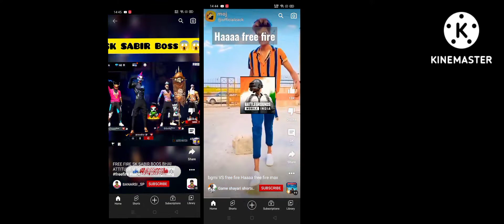August 4, 2022